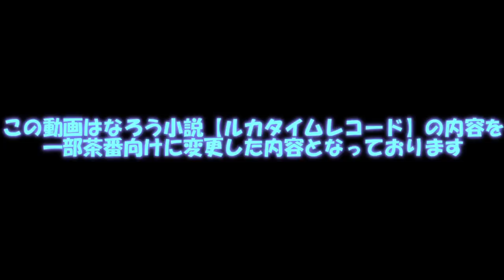小説！ルカタイムレコード再現茶番！いざ！技術開発部隊へ！【ルカタイ】【茶番】